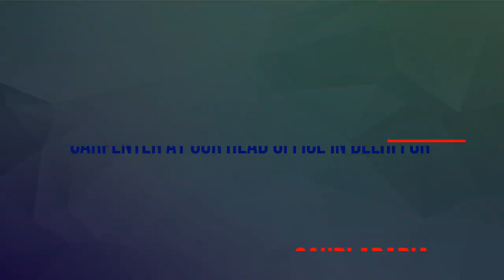Client Interview for Steel Fixer And Shuttering Carpenter For Saudi Arabia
At HR International, we grow and thrive together as a family. And yet again, with the support of our staff we conducted a successful interview for the position of steel fixer and shuttering carpenter at our head office in Delhi. We would like to thank each candidate who took out time for the interview and we wish all the luck for their future prospects. Moreover, we would also like to acknowledge the people who from their busy schedule took out time and conducted the interviews.